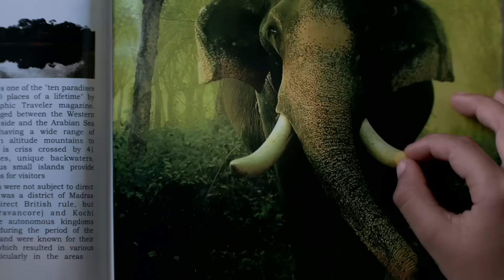It's time for a break, it's time for Kerala! | Feel the freshness | Kerala Tourism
It's time to take a break from the hectic life and experience a blast of freshness.
Come, lets together celebrate life!